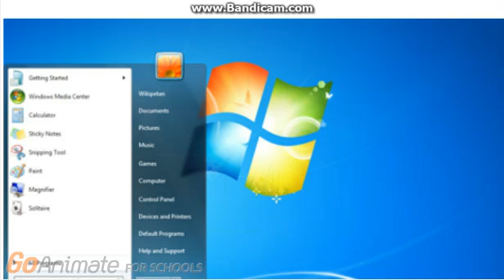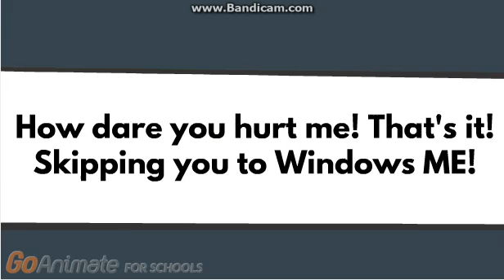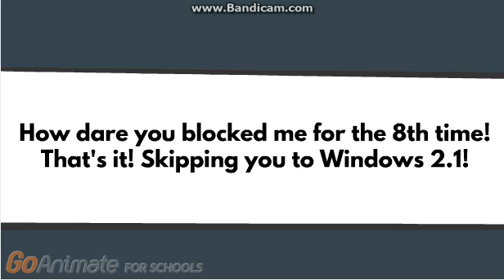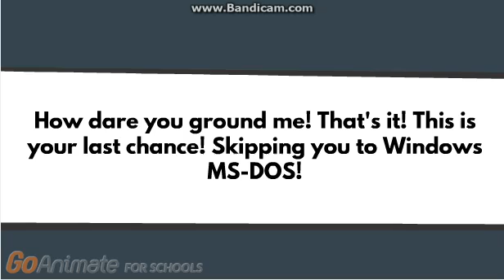Rookie's computer is downgrading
This is an video why Rookie's computer got downgraded a lot